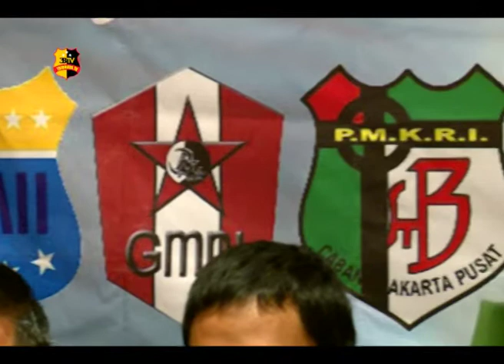KONFERENSI PERS FORUM PEMUDA PEDULI NKRI